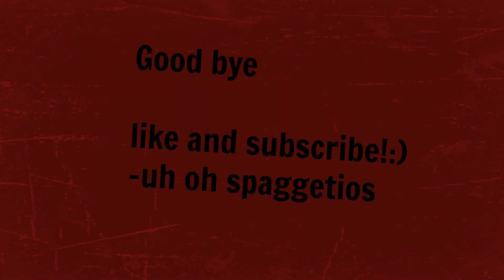How to make a PB&J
Im here today showing you how to make a simple and easy PB&J starring uh oh spaggetios.